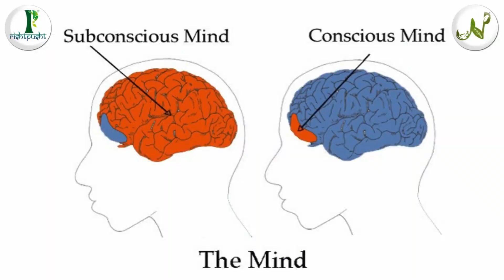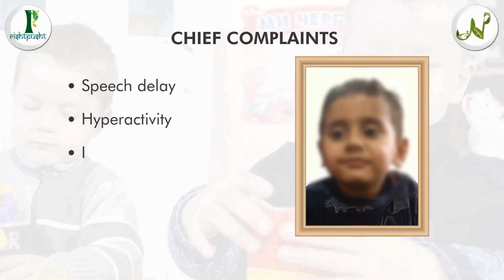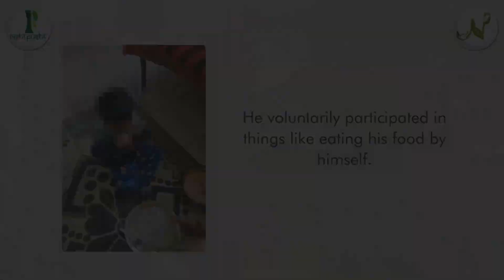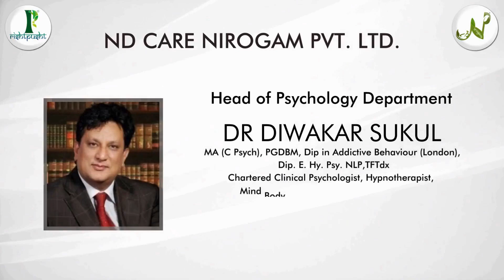Best Treatment for ADHD in Edmonton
To Speak with Dr. Navdeep Sharma

You can also download "RISHTPUSHT" app from google play store and App Store for Android and iOS.

best adhd treatment in edmonton,
best autism doctor,
best ayurvedic doctor,
autism spectrum disorder cure,
autism therapy,
adhd treatment in edmonton,
best autism treatment,
herbal autism treatment,
adhd treatment in ayurveda,
best ayurvedic treatment for autism,
autism ayurvedic medicine,
autism ayurveda treatment,
ayurvedic treatment for autism,
adhd,
autism spectrum disorder,
autism kids,
autism symptoms,
autism attack,
autism and adhd,
autism child,